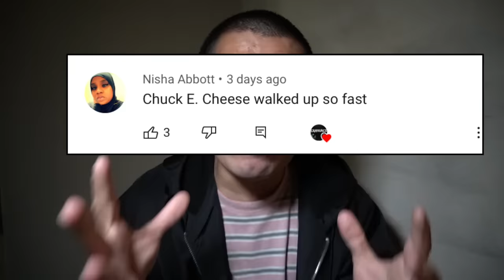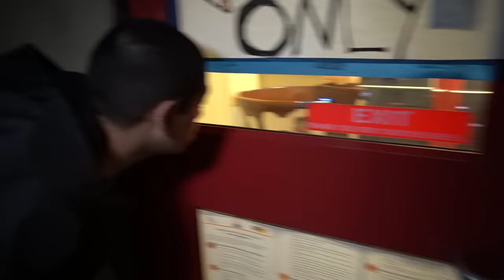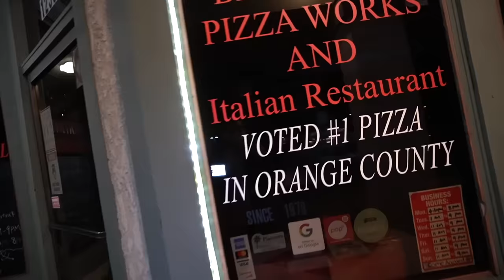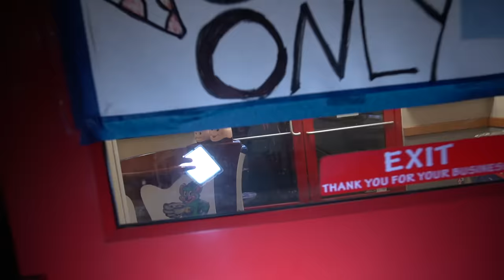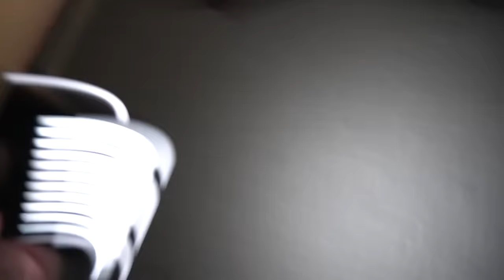CHUCK E CHEESE STOLE MY CAR AT 3AM !! *HE CRASHED* PART 1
❤️ 30,000 LIKES OR A SPIDER WILL CRAWL ON YOUR BED!

PART 2 IS GOING TO BE INSANE!!

5 KIDS MISSING AT CHUCK E CHEESE IS A RUMOR!!! WE LOVE CHUCK E CHEESE COMPANY A LOT! WE LOVE THE FANDOM! ALL FOR FUN! WE SUPPORT CHUCK E CHEESE! BEEN GOING SINCE A KID!